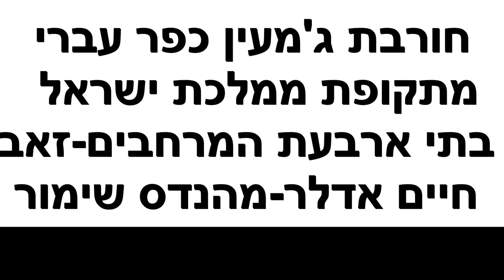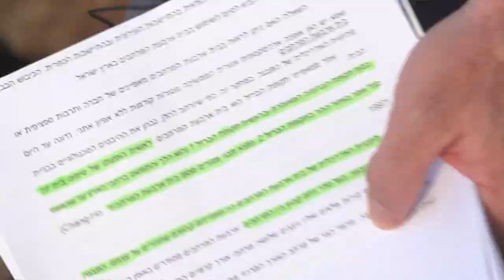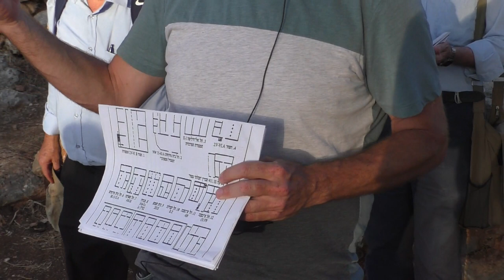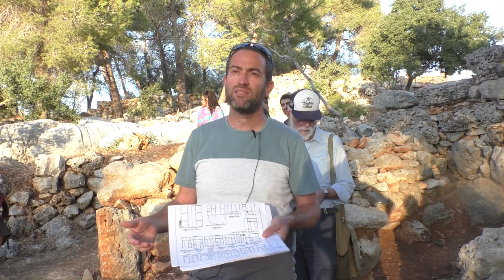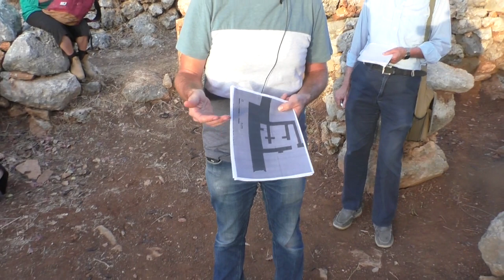23404עמיתים לטיולים ומסו"ל שומרון- י"א תשרי תשפ"ד-חורבת ג'מעין-בית ארבעת המרחבים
23404עמיתים לטיולים ומסו"ל שומרון- י"א תשרי תשפ"ד-חורבת ג'מעין   כפר עברי מתקופת מממלכת ישראל -בית ארבעת המרחבים.  הדרכה- זאב חיים אדלר מהנדס שימור